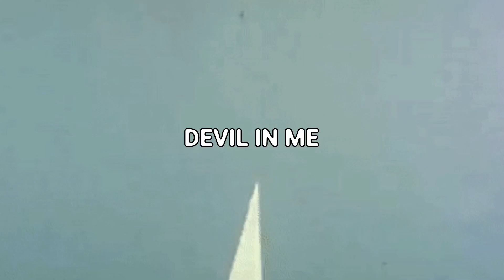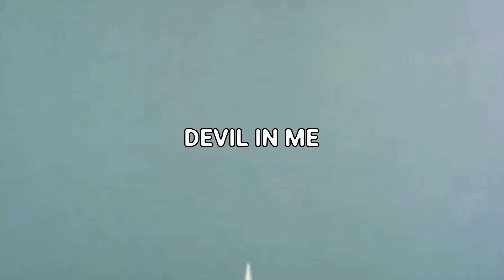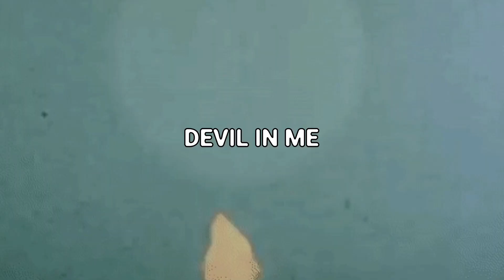[FREE] $UICIDEBOY$ × FREDDIE DREDD TYPE BEAT "DEVIL IN ME" (PROD. $AINT)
When buying a beat, all voice tags are removed

BPM: 110
Key: Eb Major

PRICES:
$20 BASIC LEASE - (mp3)
$35 PREMIUM LEASE - (mp3 and wav)
$70 - UNLIMITED LEASE (mp3 and wav)
$100 - EXCLUSIVE LEASE (Full Rights On Beat) (mp3 and waw)

Prod. Saint